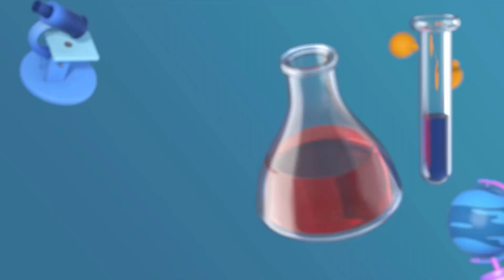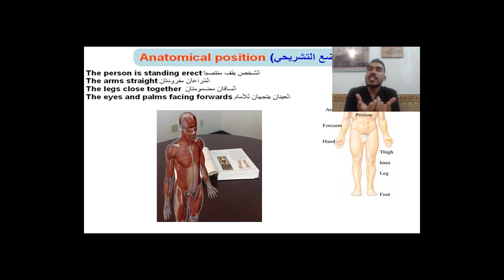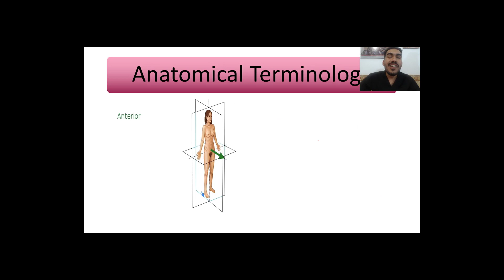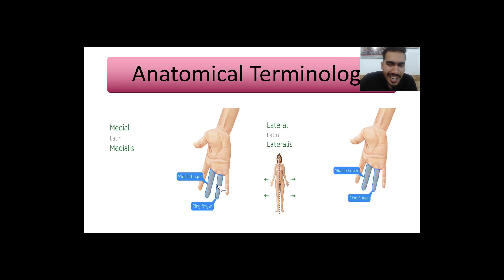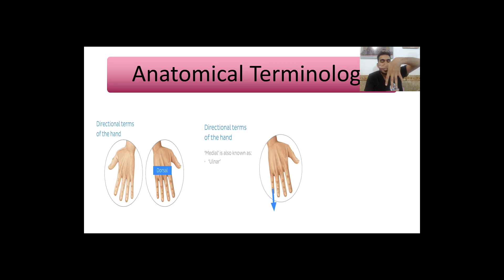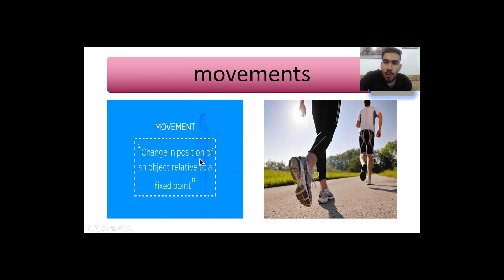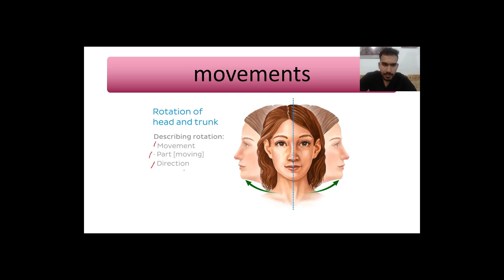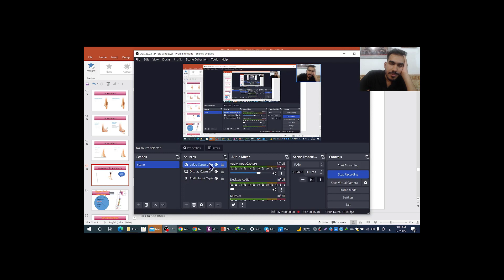MSK L1 anatomical terminology P1طب الموديول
تقديم د.سراج حيدر الكلابي